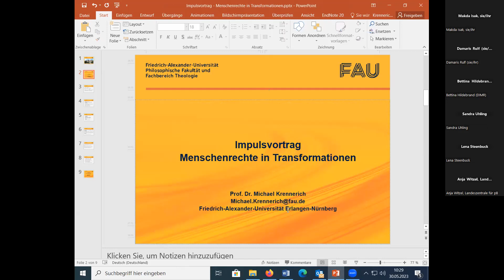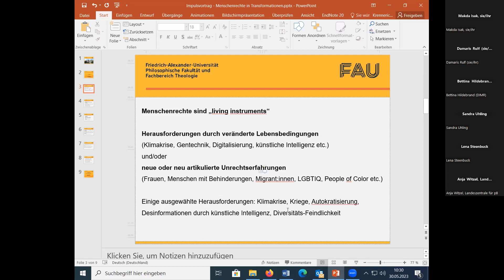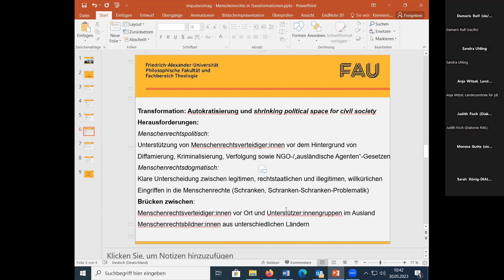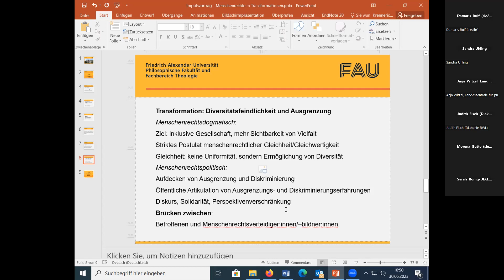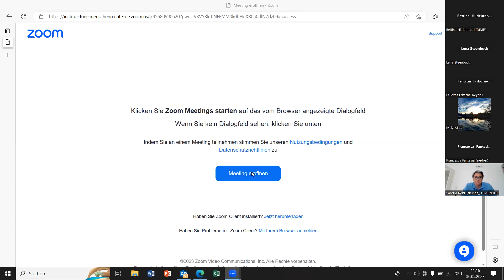Online-Tagung: Mit Menschenrechten Brücken bauen – Politische Bildung in Transformationsprozessen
Zusammenschnitt der Online-Auftaktveranstaltung vom 30. Mai 2023

Corona-Pandemie, demografischer Wandel, Migration, Klimakrise oder Ukraine-Krieg: Die Liste der gesellschaftlichen Herausforderungen ist lang. Sie zwingt uns zu grundlegenden Veränderungen. Der gesellschaftliche Wandel wirkt sich auch auf die politische Bildung aus: Sie muss sich mit neuen Themen auseinandersetzen und sich für neue Herangehensweisen und neue Zielgruppen öffnen.

Wie kann politische Bildung diese gesellschaftlichen Transformationsprozesse konstruktiv begleiten und sich für neue Bildungsakteur*innen öffnen? Kann der Bezug auf die Menschenrechte eine Brücke sein, um unterschiedliche gesellschaftliche Gruppen und Bildungsakteur*innen zusammenzubringen? Und welche Chancen und Herausforderungen ergeben sich dadurch?

Diese Fragen diskutierten wir mit unseren Gästen in einer gemeinsamen Veranstaltung mit der Berliner Landeszentrale für politische Bildung.

00:00:04
Begrüßung: Beate Rudolf, Direktorin des Deutschen Instituts für Menschenrechte

00:04:17
Kurzvorstellung des Projekts „Mit Menschenrechten Brücken bauen – Politische Bildung in Transformationsprozessen“: Josephine Akinyosoye und Sandra Reitz, Deutsches Institut für Menschenrechte, Abteilung Menschenrechtsbildung

00:15:57
Impulsvortrag „Menschenrechte in Transformationen: Herausforderungen und Potenziale“: Michael Krennerich, Lehrstuhl für Menschenrechte und Menschenrechtspolitik an der Friedrich-Alexander-Universität Nürnberg-Erlangen

00:38:02
Polylog zum Thema „Menschenrechte in Transformationsprozessen – Herausforderungen und Potenziale für die politische Bildung“
Michael Krennerich, Professor an der Friedrich-Alexander-Universität Nürnberg-Erlangen
Nivedita Prasad, Professorin an der Alice-Salomon-Hochschule Berlin
Beate Rudolf, Direktorin des Deutschen Instituts für Menschenrechte
Mohammed Jouni, Mitbegründer der Initiative Jugendliche ohne Grenzen
Moderation: Sandra Reitz, Deutsches Institut für Menschenrechte